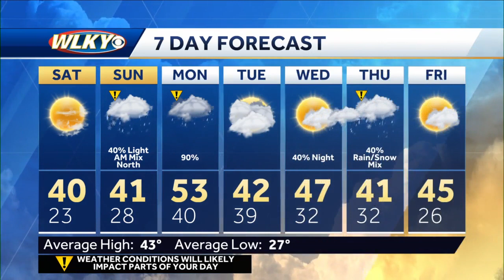A calm and cold night ahead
WLKY Meteorologist Chris Johnson's Forecast